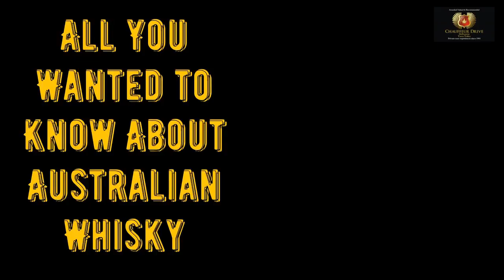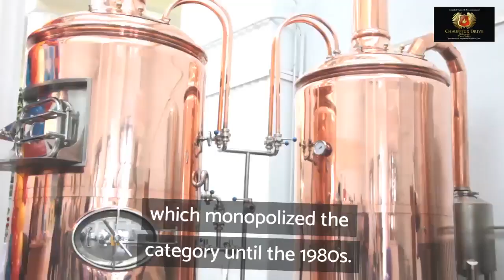All you need to know about Australian Whisky - Best Australian Whiskey 2020 - Chauffeur Drive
Australia does it all, especially when it comes to booze. World-class wine, fantastic craft beer and all kinds of spirits. Talented and passionate people are behind extraordinary Made-in-Australia drinks.
Whisky is very well represented too. So much, today the country is considered to be up there with the best (in quality, not quantity) after the whisky powerhouses of Scotland and Japan.
Creativity and innovation, experimentation and lots of energy characterize the Australian whisky scene, and it’s worth knowing more about it. Here’s all you wanted to know about Australian whisky.
What is Whiskey, Anyway?
Whisky is a distilled spirit got from heating a fermented grain-based base to get a high-proof clear spirit. Barley is the grain of choice, although every country has a unique approach. Australian producers make whisky with pure barley inspired in the classic Scotch.
Producers must then age the strong, clear spirit in barrels to add aromatics and a natural caramel colour. The barrels used are an opportunity for whisky distilleries to add their signature to their spirit.
The final product gets more complex and pleasant with age, and the result is stunning — a proper Australian whisky.
A Fascinating History of Australia’s Whisky Scene
There are nearly 300 distilleries in Australia, and at least 50 make whiskey. That’s a big deal considering there are only 120 in whisky’s motherland — Scotland.
Actually, Australia’s first distilling endeavor came with the early settlers around the 1790s, but rum and brandy were the spirit of choice at the time. Despite some whisky-making efforts in Tasmania in the 1820s, the actual whisky production in Australia started 100 years later in 1929 in our very own Victoria with Corio Distillery which monopolized the category until the 1980s.
The real Australian whisky revolution started in 1992, when several boutique distilleries opened their doors all around the country. Lark Distillery paved the way to a very successful quality-minded whisky industry in Tasmania, now with 11 whisky distilleries and counting.
Limeburner’s distillery leads the way in Western Australia since 2008, and Starward Distillery carries the torch for Victoria’s whisky scene from Melbourne since 2016.
In 2014, Sullivan’s Cove Distillery in Tasmania won the world’s best single malt whisky at the World Whiskies Awards. A category dominated by Scotch and Japanese malts, and the world finally realized Australian whisky not only existed, but that its good!
Local Distilleries You Must Know in Yarra Valley
As a Company dedicated to private winery tours to the Yarra Valley and Melbourne private tours to breweries and distilleries, we’ve seen Victoria’s own distilling revolution.
New projects like Yarra Valley Whiskey, and seasoned distillers in the Yarra Valley welcome visitors with open arms.
Seeing the copper stills, the barrels, and smelling that amazing whiskey filling the room with aromas of cedar, caramel and roasted nuts is an experience not to be missed.
We invite you to visit on our Yarra Valley Private Hard Liquor Tour and experience the unique quality of whiskey and distilling in this area, give a call 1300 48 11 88.

Chauffeur Drive Melbourne Yarra Valley
1 month ago

Peace ♥